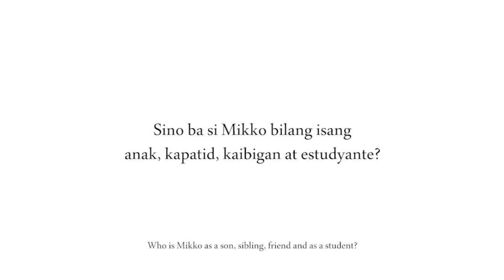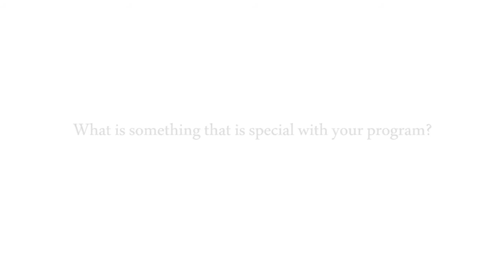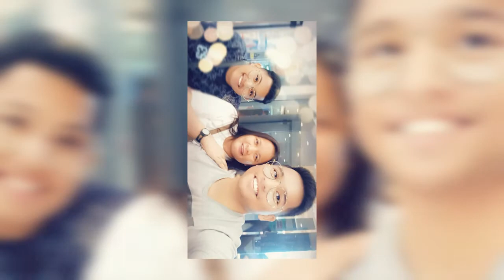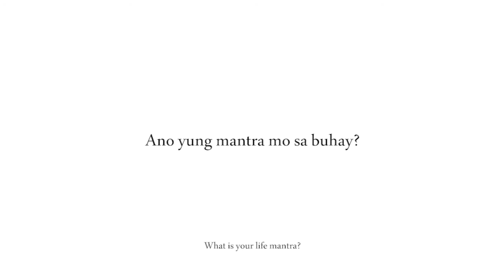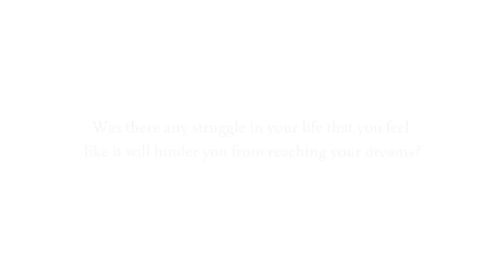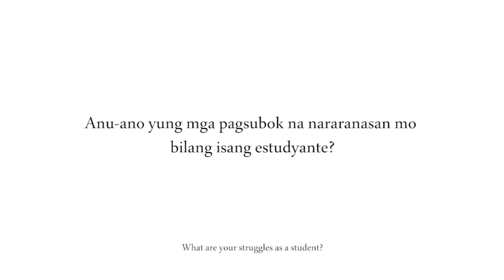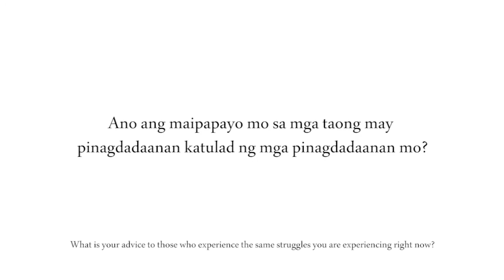KwentongLycean ni Mikko Bunquin, BS Marine Transportation Student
We all have our own unique stories.
Stories of Hope..
Stories of successes.
Stories of inspiration.

Despite all life’s challenges, we all share the same reason to move forward.
And that is, to achieve our dreams.

Be inspired by how these Lyceans strive to achieve their ultimate dreams in life while fighting their own battles.

In KwentongLycean, we aim to show people what a true Lycean is, and what he or she is capable of doing to achieve his or her dreams, his or her family’s dream despite all life’s challenges.
We believe that these inspiring stories need to be seen and heard by the world.